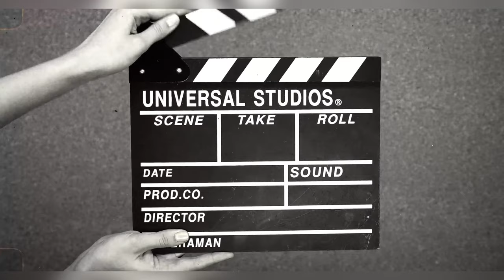Landslide In Mandi To Manikaran Sahib Road Vlog | Manali Trip Vlog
Landslides In Mandi To Manikaran Sahib Road Vlog | Manali Trip Vlog